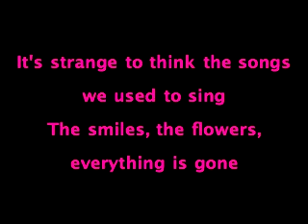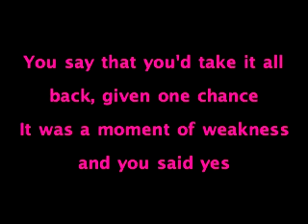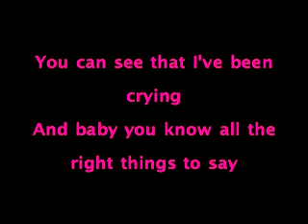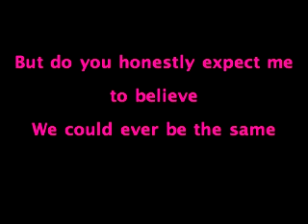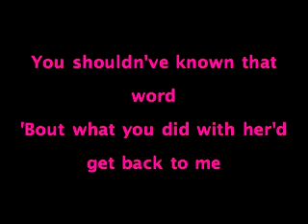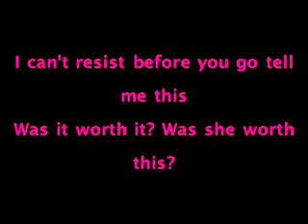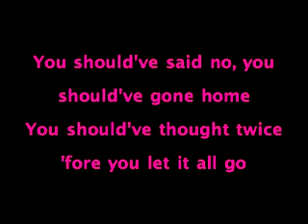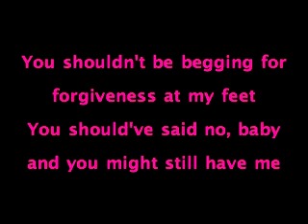Should've Said No - Taylor Swift